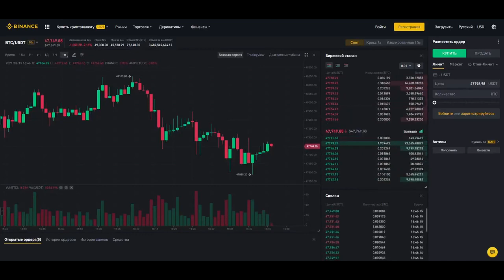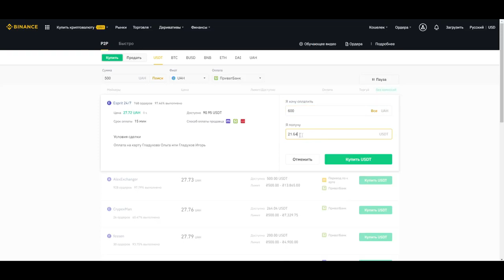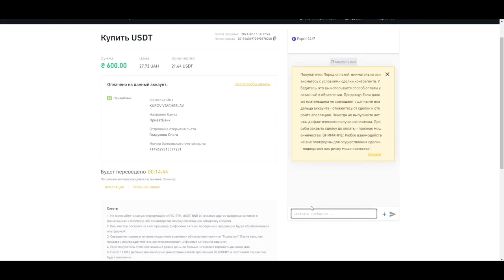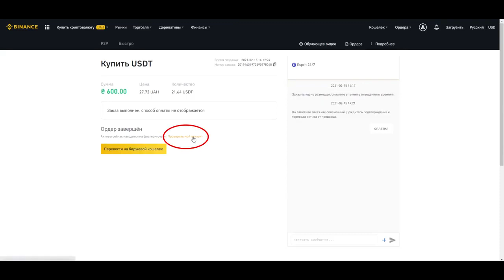Binance Пополнить Счёт Binance / Биржа Binance / Инструкция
В этом ролике я расскажу Вам лучший способ как перевести деньги с карты на свой счёт Бинансe совершенно без комиссии и по оптимальному курсу. Вы узнаете как с помощью p2p легко и безопасно покупать криптовалюту на свой депозит.